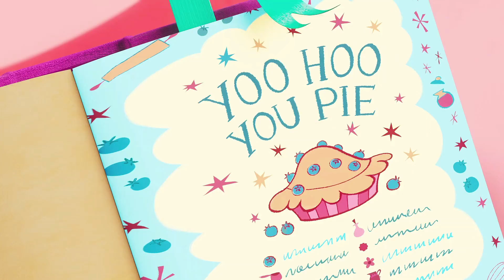Alice's Wonderland Bakery - The Baking Song (Pie Pressure) [CC]